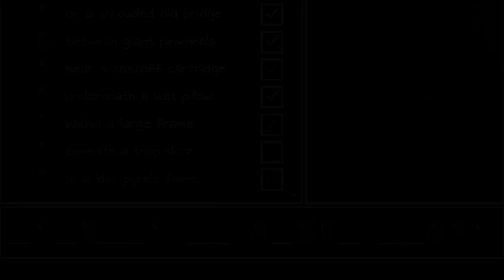Sweet Little Dungeon | Omori | Part 14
We finally got the lights turned back on, and would you look at that! Hero is getting married with Sweetheart! Wait what...? He's not going married...? We have to help him...? What do you mean we're going to the dungeon now!?!? I didn't sign up for this! I don't know what's worse: that we're getting bullied by a bunch of sprout moles; that there were many people who died in the dungeon; that there is toilet bowl ramen everywhere and I am still collecting it; or that I am lost in this place...